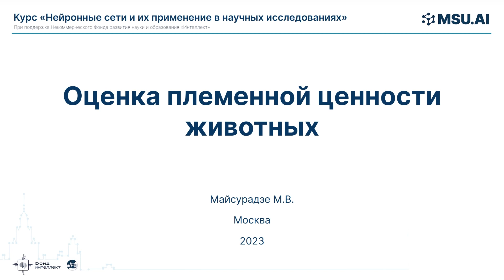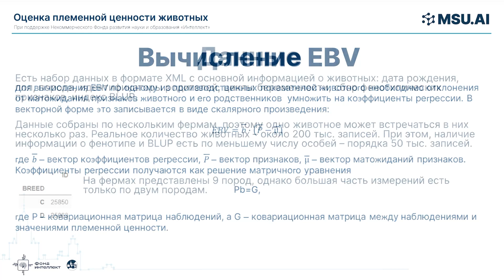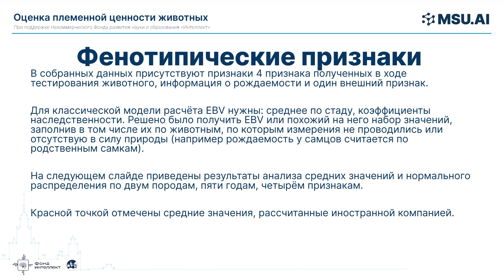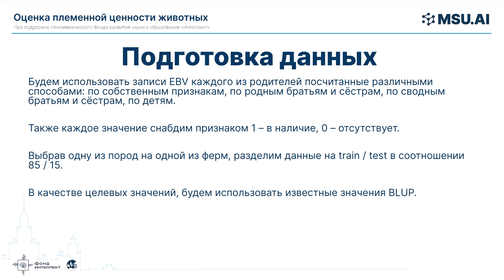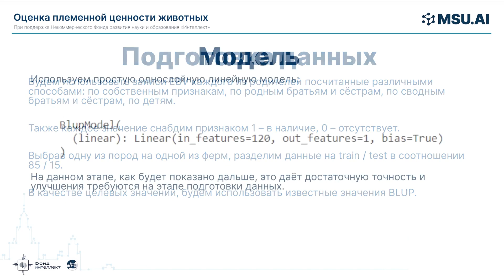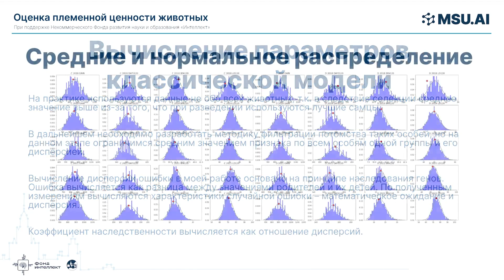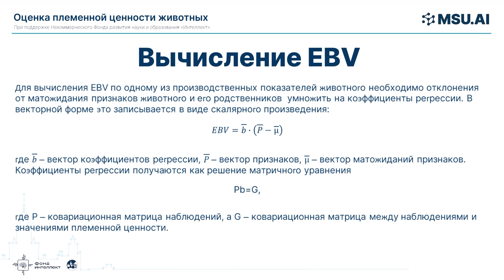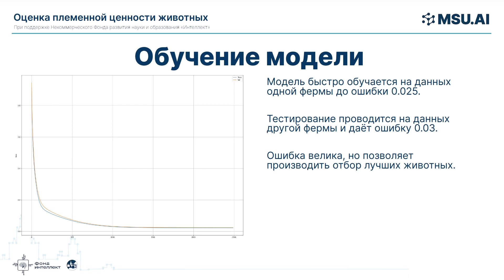Оценка племенной ценности животных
Выступление слушателя группы НС231 Майсурадзе Михаила Владимировича на конкурсе курсовых работ для четвертого потока

Тема курсовой работы: "Оценка племенной ценности животных"

Исследование выполнено при участии научного консультанта курса "Нейронные сети и их применение в научных исследованиях" Сергея Викторовича Колпинского